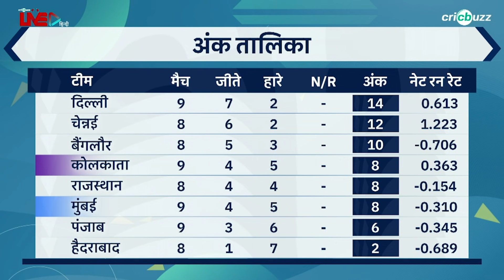अगर जल्द नहीं जागे तो इस सीज़न Mumbai के लिए हो सकती है देर: Ajay Jadeja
सीज़न के second half में Mumbai को मिली लगातार दूसरी हार। Ajay Jadeja और Ashish Nehra ने किया Mumbai के ख़राब प्रदर्शन का विश्लेषण, Cricbuzz Live हिन्दी पर।